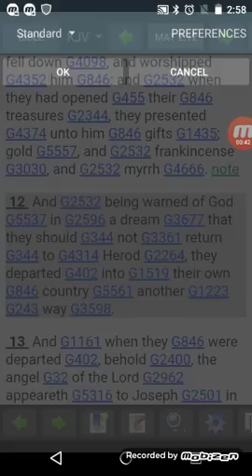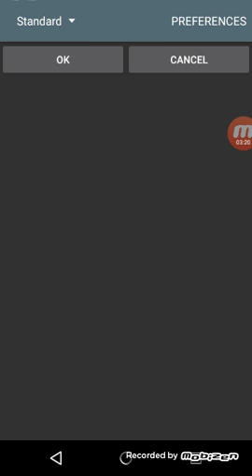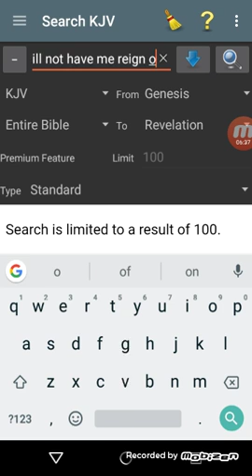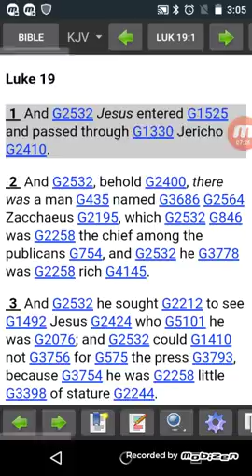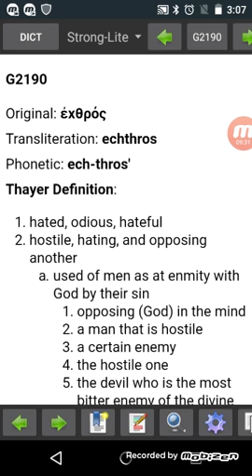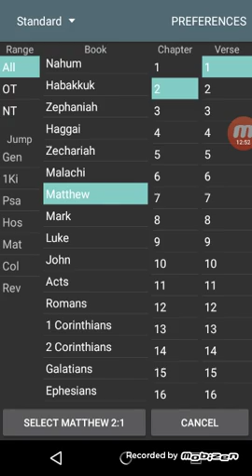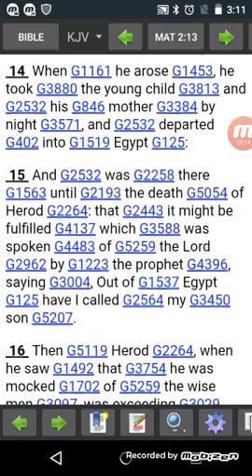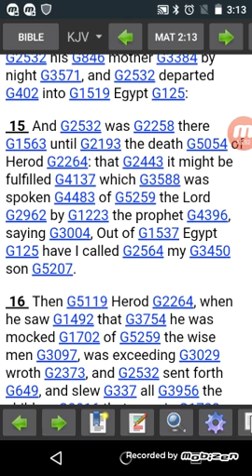The MacArthur New Testament Commentary Part 18